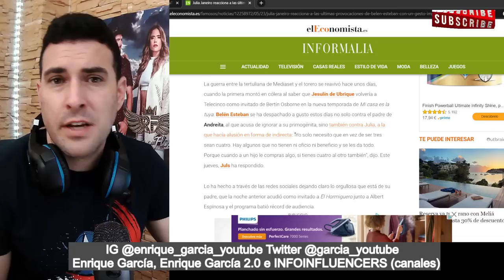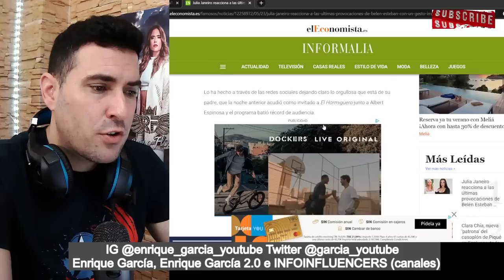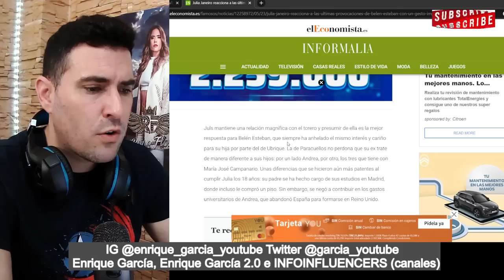🚨👉REACCIÓN BOMBA de Juls Janeiro CONTESTANDO a Belén Esteban